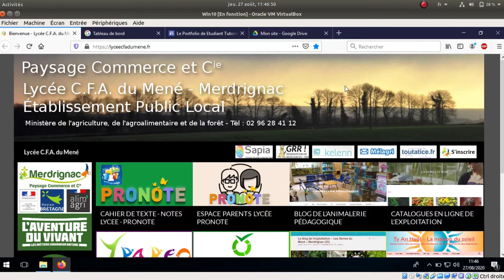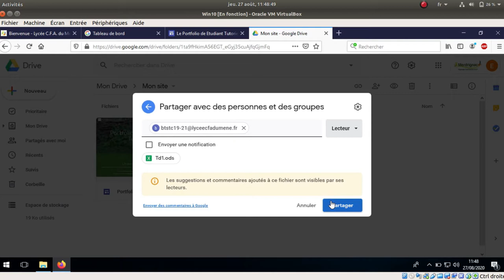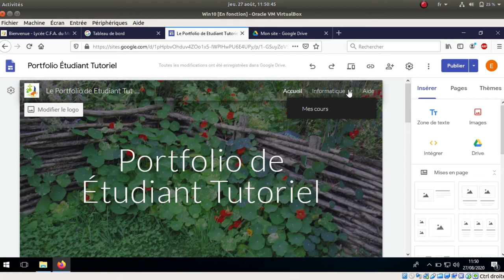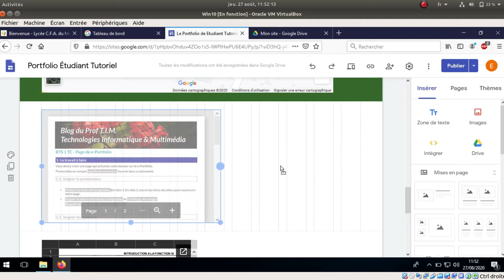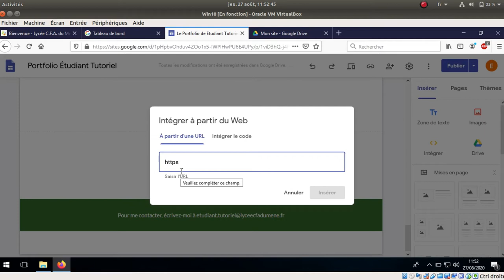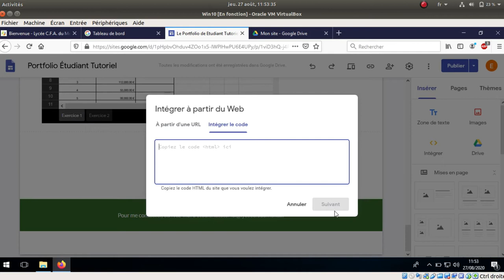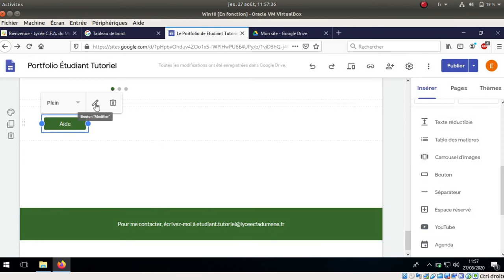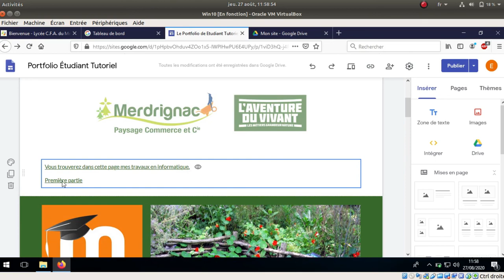Tuto vidéo : Utiliser Drive avec Google Sites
Points à retenir :
- Ouvrir votre site
- Ouvrir Drive : import de fichiers, partage
- Insérer les fichiers sur le site
- Insérer des séparateurs, des boutons, une table des matières